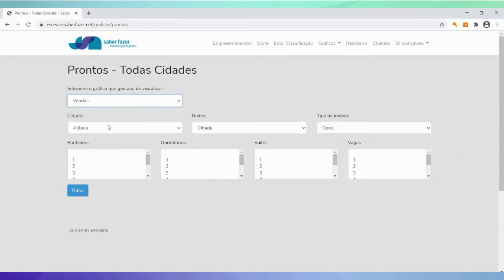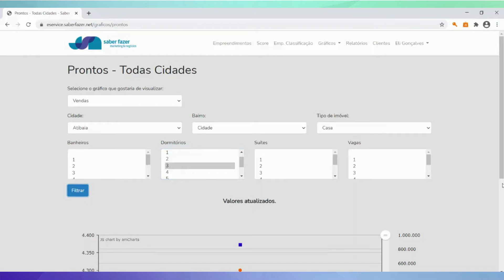Por que tanta gente deseja Atibaia para viver? | Imobiliária Corretor Unido